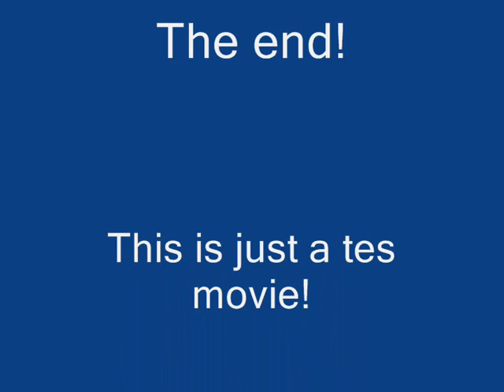Great goal by Suazo!!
Test movie! Soon full! :D
i am still learning how to do in movie maker